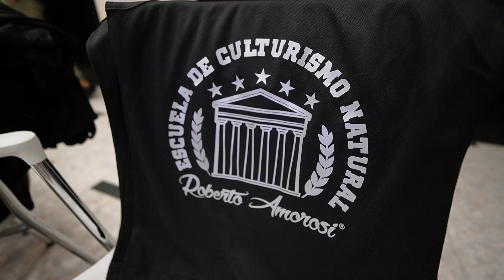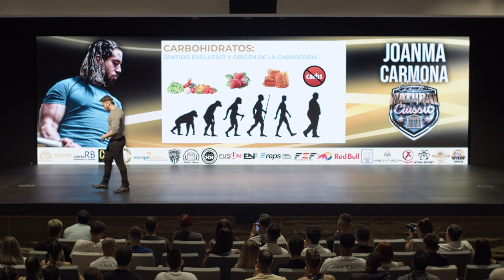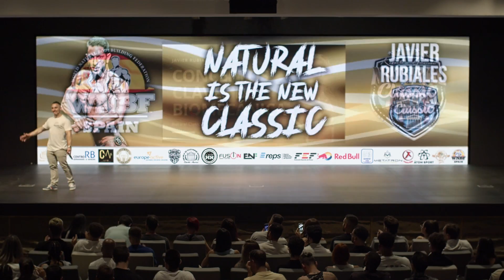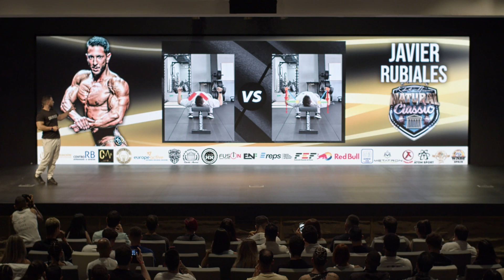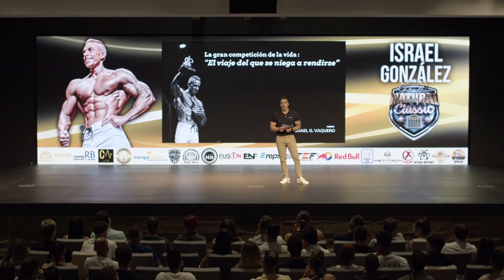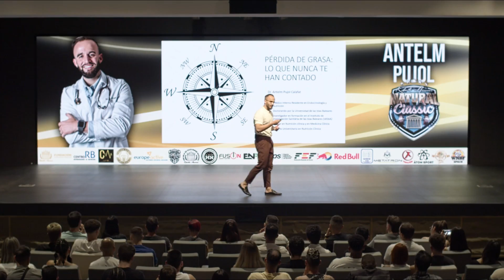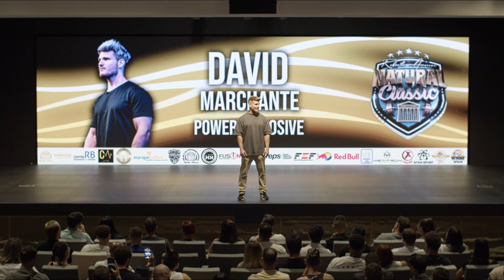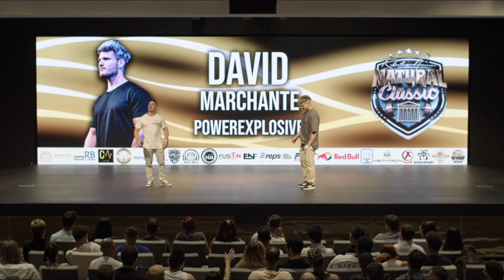ADIÓS DOPADOS - Natural Classic 2023😬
¡Hola, frikis del entrenamiento! Como ya os adelanté en un vídeo anterior, he tenido la suerte de ser el presentador del mayor evento formativo hispanohablante de culturismo natural celebrado en la historia de este planeta: el NATURAL CLASSIC 2023.

Además de disfrutar de cada minuto de este eventazo, he estado rodeado con la RESISTENCIA del culturismo natural. Así que, ¡aquí podéis verlo todo desde dentro!

¿Quieres competir en powerlifting o culturismo natural en los próximos años? Descubre aquí cómo te podemos ayudar a prepararte desde ya para tu 1ª competición👇